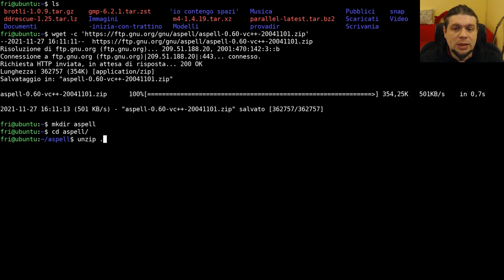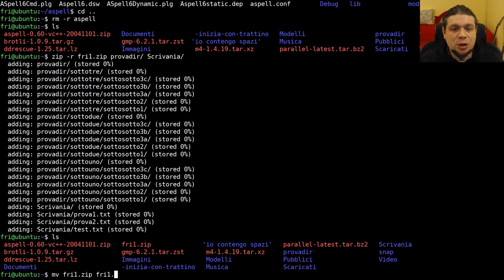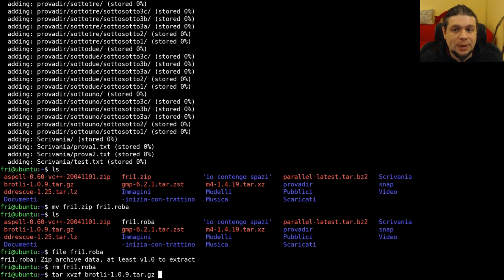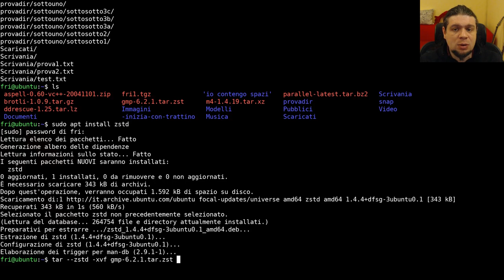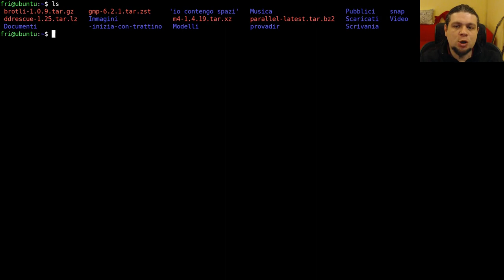Impariamo la linea di comando - Gli archivi compressi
Sesta puntata della serie di video tutorial dove ti spiego le basi della
In questo video vediamo i comandi per la gestione degli archivi compressi, in
particolare dei file zip (con i comandi zip e unzip), e delle tarball
(archivi compressi con tar e gzip (gz), xz, Zstandard (zst), e altri
ancora).
Vediamo anche come determinare il tipo di un file indipendentemente dalla sua
estensione col comando file.